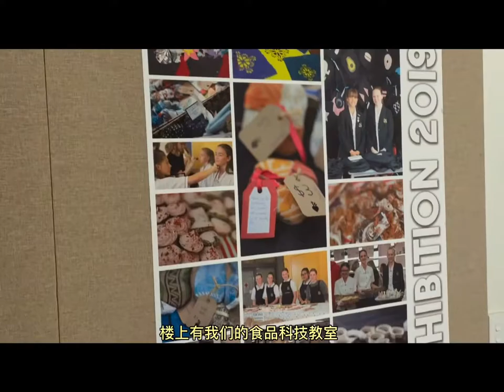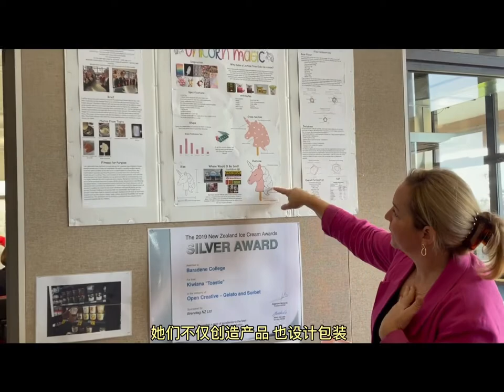Baradene College of The Sacred Heart (I)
An introduction of Baradene College of The Sacred Heart in Auckland. If you would like to know more information, please contact with C&A International Education group.